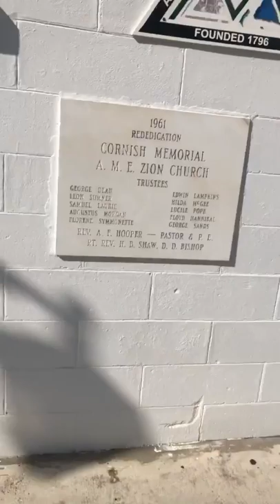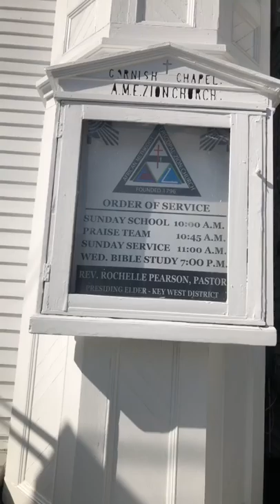Raborn:Keywest live Sandy Cornish Memorial